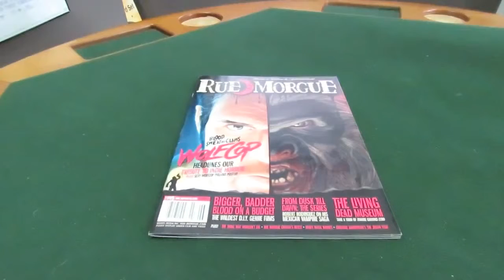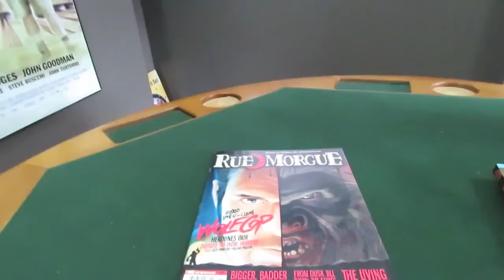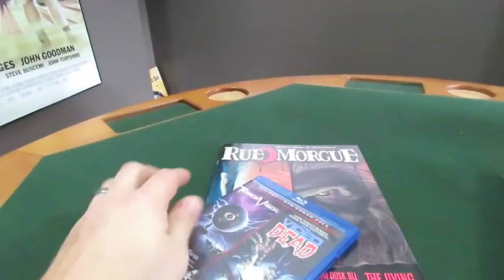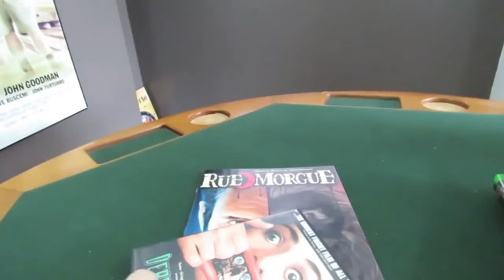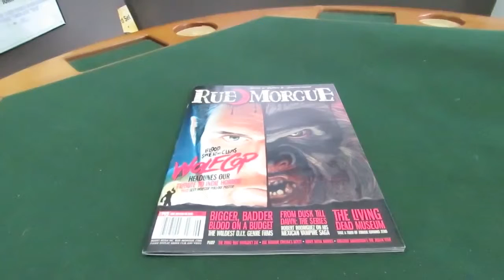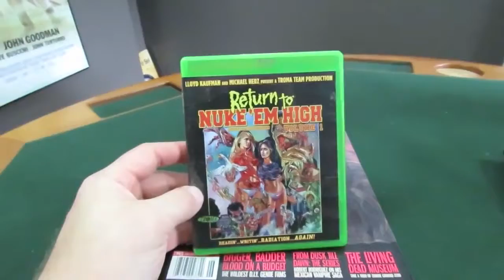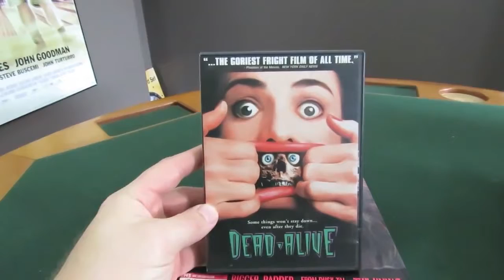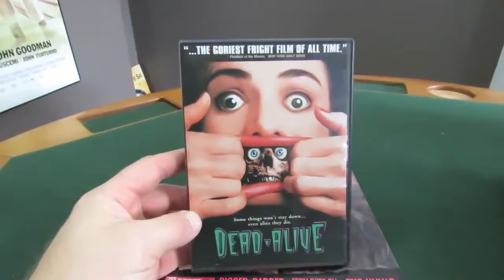Top Ten Tuesdays: Ep.24 Horror Comedy Flicks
Hey guys, episode 24 is here. Hope you enjoy my Personal list, cheers peeps! Make sure to sub the other cats I do the series with. Links: Movieguy666: .

Hey guys, this week is Found Footage flicks, hope you enjoy the video! Links down below for the other cats I do this series with. Links: Movieguy666: .

Hey guys, Episode 19 is here, hope you enjoy the video!